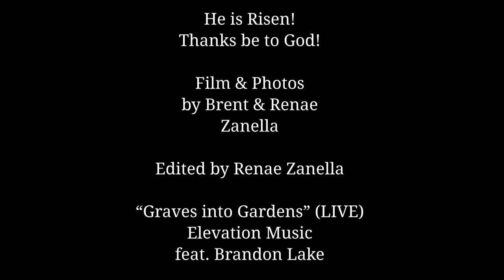Live Easter Art 2020 by Renae Zanella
I was hoping to paint live for Easter services at the Lutheran Church of Hope’s West Des Moines, IA campus and the new downtown location by Drake University. Due to the Covid-19 all services will be held online at HopeOnline.tv

“Graves Into Gardens” (LIVE) Elevation Worship feat. Brandon Lake

I created this as my free will offering, no money was made in creating this video.